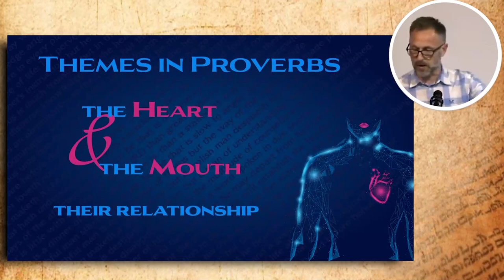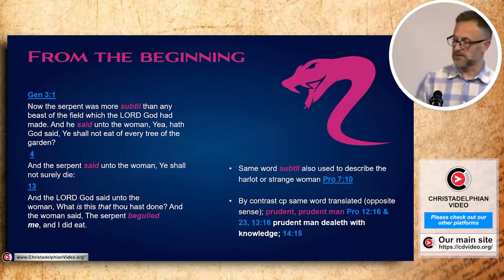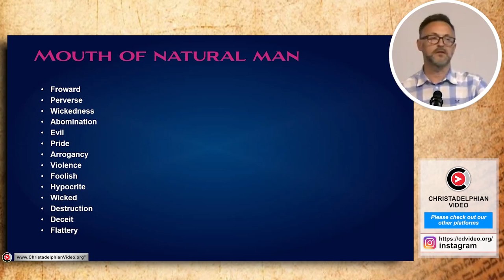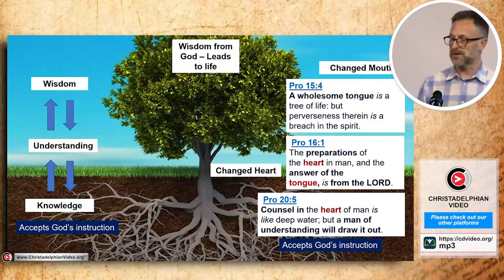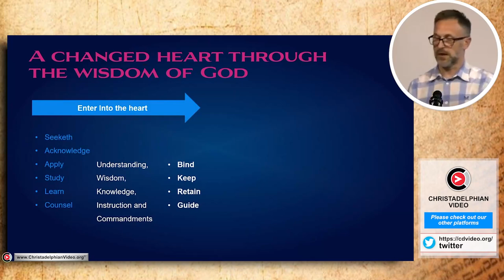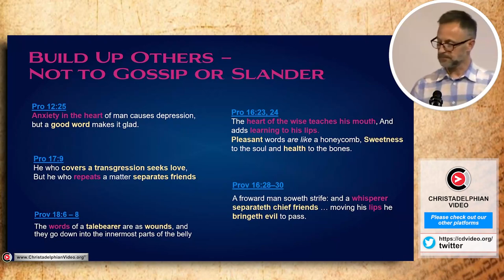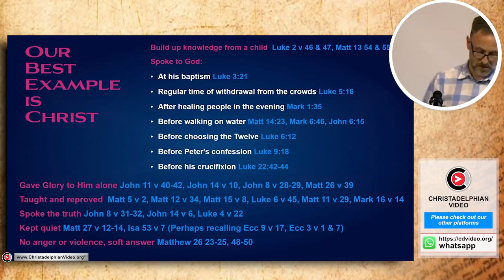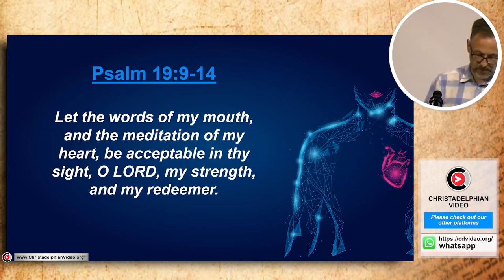Themes in Proverbs #2 The Heart and the Mouth - their relationship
A @Christadelphians Video: Description:    The Heart and Mouth are inextricably linked in the Book of Proverbs. Many examples are considered which confirm the teaching of Jesus that what defiles us are the words from our mouths if our hearts are not right with God. So we must develop Godly wisdom, understanding and knowledge in our lives by regular reading of the Bible and they will become a Tree of Life for us.

 3 things to remember ...

CHAPTERS By Joanna Evans
00:00 – Intro
00:22 – Bible References of Heart, Mouth, Tongue, Lips
01:25 – The Benefits of God’s Wisdom
02:53 – The Dangers of Man’s Wisdom
04:36 – Contrast Between the Subtil and the Prudent
07:54 – The Heart of the Natural Man
10:49 – Biblical Meaning of ‘Heart’
11:42 – The Heart of Natural Man
13:20 – Biblical Meaning of ‘Mouth’
14:38 – The Mouth of the Natural Man
16:16 – Biblical Meaning of ‘Tongue’
16:57 – The Tongue of the Natural Man
17:56 – Biblical Meaning of ‘Lips’
19:39 – The Lips of the Natural Man
20:29 – Summary of Natural Man’s Heart and Mouth
22:24 – Importance of Understanding God’s Instruction
24:10 – Transforming the Heart for God
32:20 – The Mouth Transformed for God
41:55 – The Heart and Mouth of Jesus Christ
53:03 – The Heart and Mouth Acceptable to God
Related to: Themes in Proverbs #2